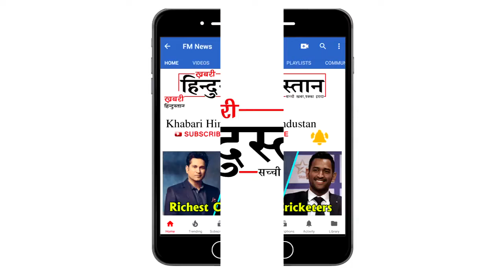नए नोटों पर अब तक हो चुके है 8000 करोड़ रूपये खर्च